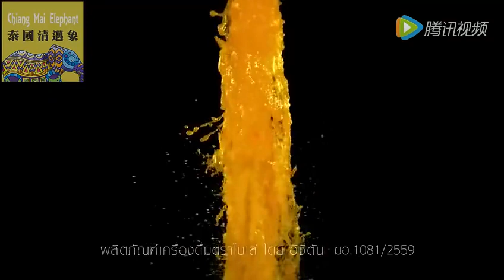Quảng cáo Thái Lan thực sự rất hay | Quảng cáo sáng tạo